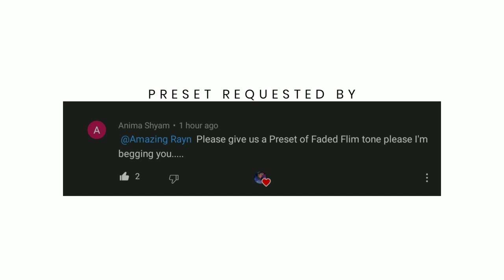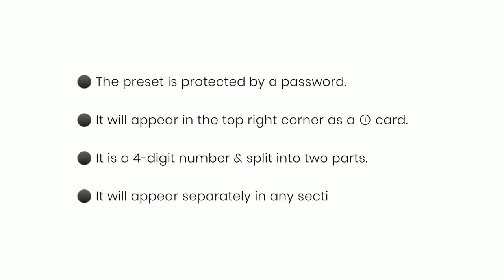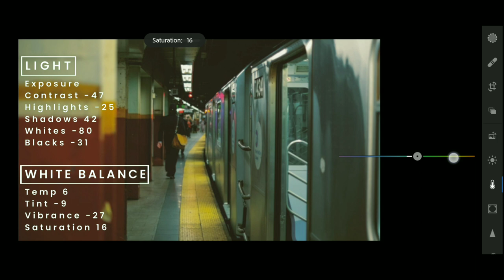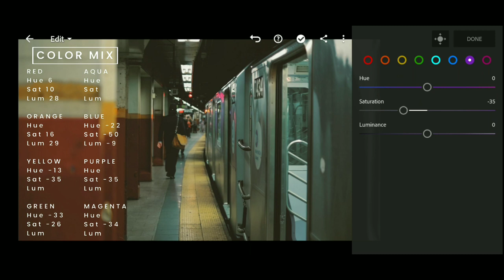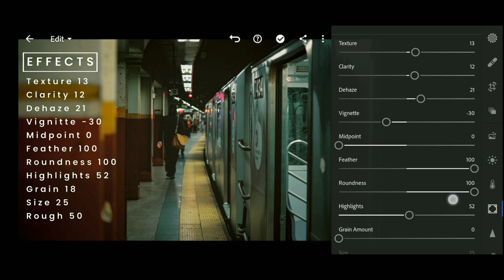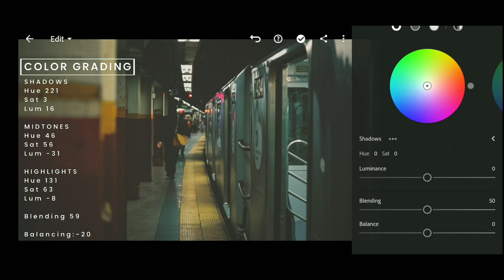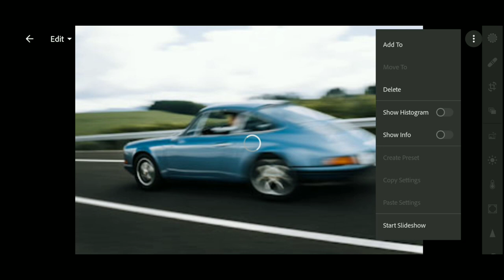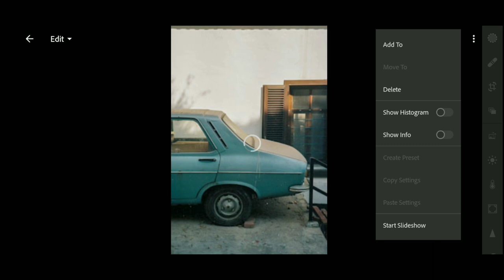Faded FILM Editing on Lightroom Mobile (Moody) | Film Preset - Lightroom Tutorial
This is a lightroom editing and lightroom tutorial video. The faded film lightroom preset is for free. The preset is good for cinematic and dramatic shots. It will give a moody vibe to the picture with a bit of grain that will add character to the photo.

Download the free preset dng file by following the instruction provided below.

𝗗𝗢𝗪𝗡𝗟𝗢𝗔𝗗 𝗜𝗡𝗦𝗧𝗥𝗨𝗖𝗧𝗜𝗢𝗡𝗦
▪ The preset file ( DNG ) is password protected.
▪ It will appear in the top right corner as a ⓘ card.
▪ Watch this tutorial in your 𝗬𝗼𝘂𝗧𝘂𝗯𝗲 𝗮𝗽𝗽 ( For Mobile Users ) online to get the password.
▪ The password is a 4-digit number & split into two parts. It will appear separately in any section of the video

𝗡𝗢𝗧𝗘: If you face any kinda trouble with downloading or any other queries, Knock me on Facebook, Instgram and Gmail.

✘ Don’t use my preset for commercial purposes. You are not allowed to retweak, reupload, or sell it on any offline or online website or social media sites.

𝙀𝙙𝙞𝙩 𝙮𝙤𝙪𝙧 𝙥𝙝𝙤𝙩𝙤𝙨 𝙬𝙞𝙩𝙝 𝙩𝙝𝙚 𝙥𝙧𝙚𝙨𝙚𝙩 𝙖𝙣𝙙 𝙨𝙚𝙚 𝙩𝙝𝙚 𝙖𝙢𝙖𝙯𝙞𝙣𝙜 𝙩𝙧𝙖𝙣𝙨𝙛𝙤𝙧𝙢𝙖𝙩𝙞𝙤𝙣. 𝙄𝙩 𝙬𝙞𝙡𝙡 𝙗𝙚 𝙜𝙧𝙚𝙖𝙩 𝙞𝙛 𝙮𝙤𝙪 𝙡𝙚𝙖𝙫𝙚 𝙖 𝙨𝙝𝙤𝙧𝙩 𝙘𝙤𝙢𝙢𝙚𝙣𝙩.❤

Ξ S o c i a l  M e d i a Ξ

Ξ  E m a i l Ξ

Ξ T r a c k  C r e d i t 🎧 Ξ

Ξ D i s c l a i m e r Ξ

©Amazing Rayn (2021)